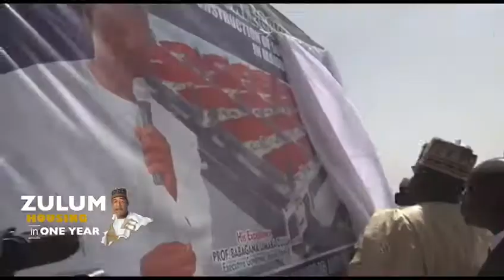Giant Strides Of Zulum Day2_Housing [Rhapsodi Affos Blog]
Giant Strides Of Zulum:  Day 2:-  Housing [VIDEO]

Babagana Umara Zulum is a Nigerian professor and politician. He was elected as the governor of Borno State in the governorship election of March 9, 2019 under the platform of the All Progressive Congress. He was sworn in as governor of Borno State on May 29, 2019.

Gov. Zulum has set a record by achieving 326 capital projects in 1 year
His developmental strides are as visible to the blind and audible to the deaf.

We have decided to showcase his achievements in the next 10days and today we are showing his giant strides in the aspect of estate and housing reconstruction.

Below is a one minute highlight of Zulum’s key activities in the aspect of housing and estate reconstruction.

Watch below and anticipate the subsequent ones.